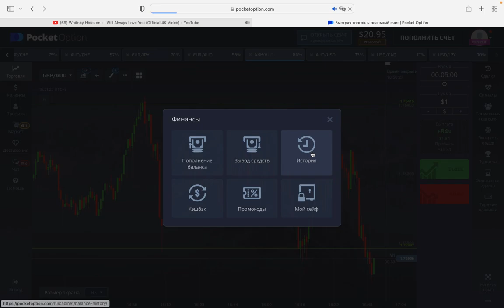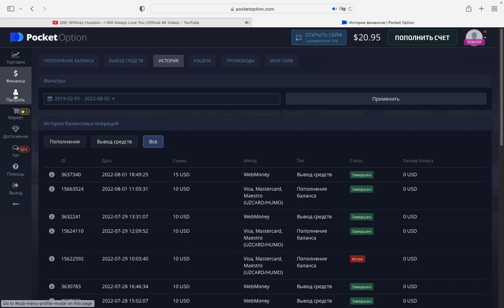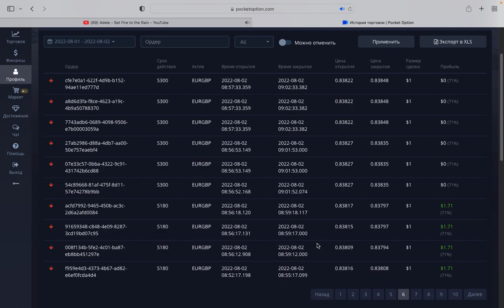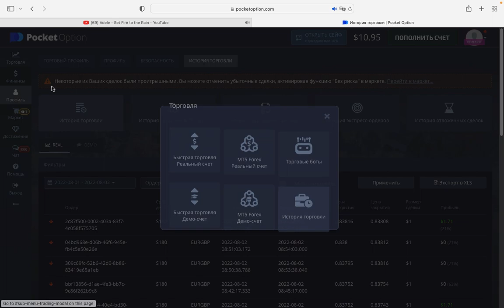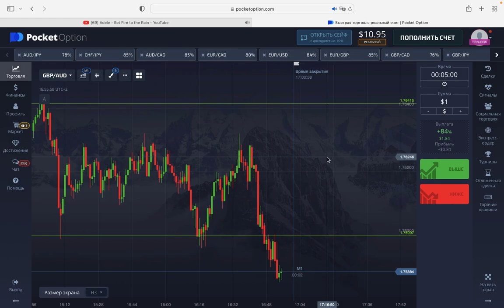TRADING! UNDA G'ALABA QANDAY? IQ OPTION & POCKET OPTION! PROMOKOD: 50START(pocket option uchun)